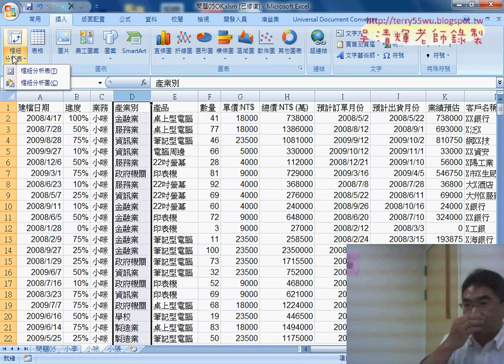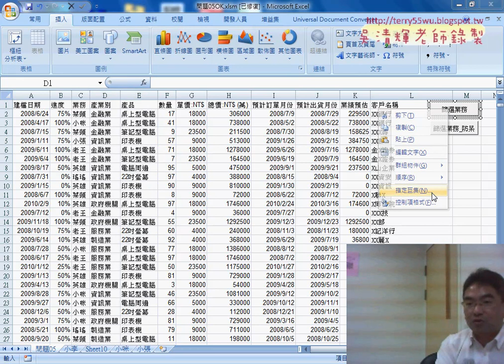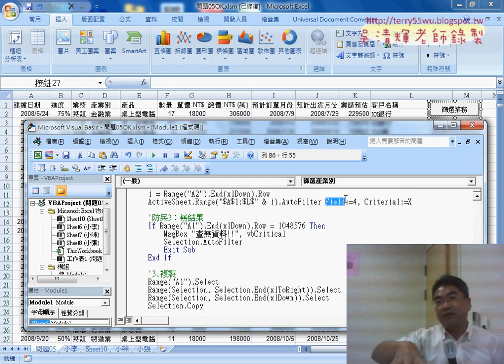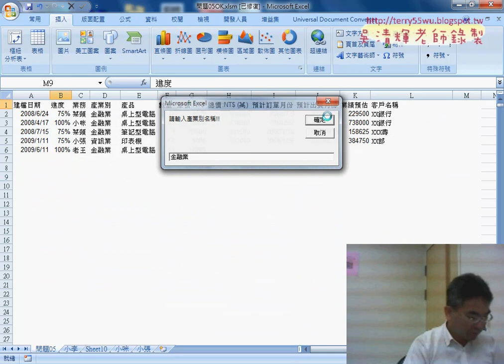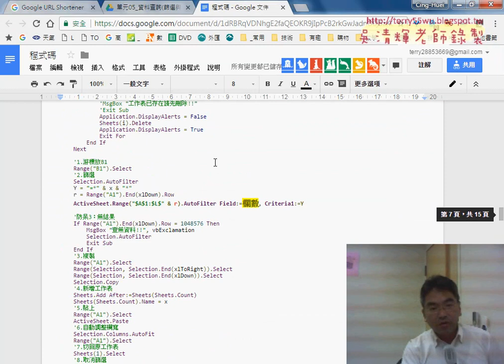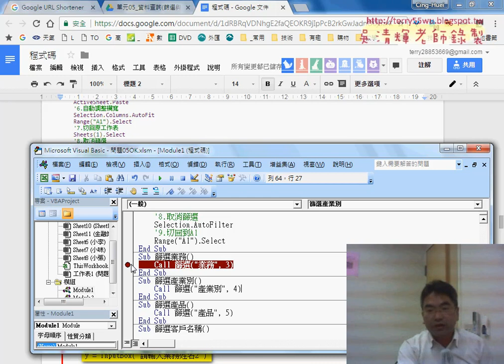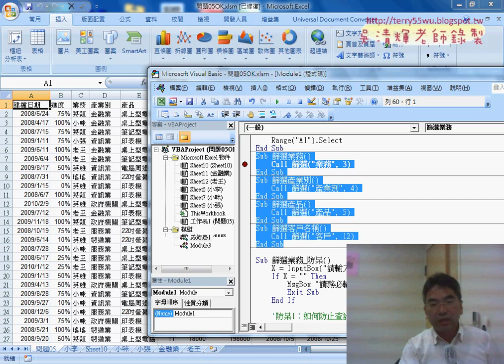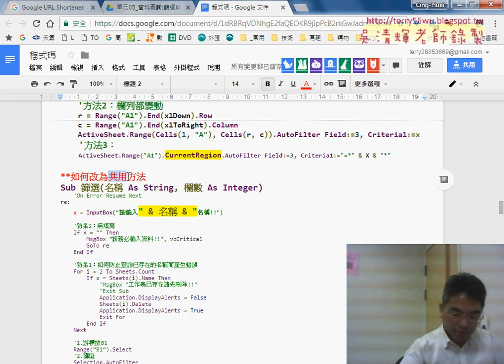07 改為共用副程式與呼叫